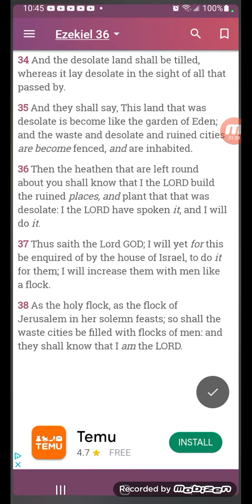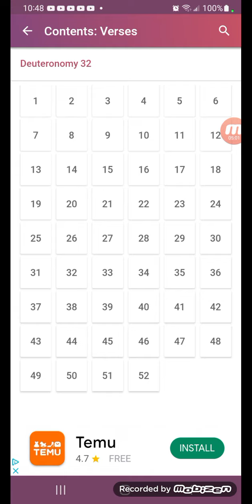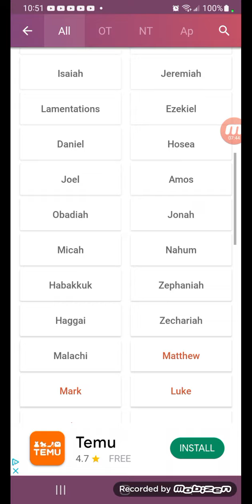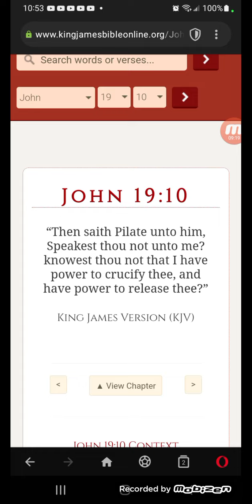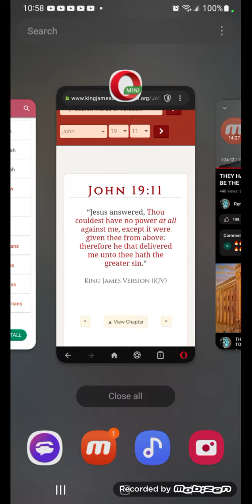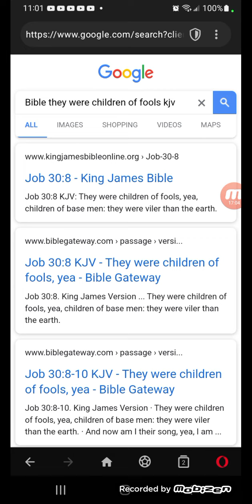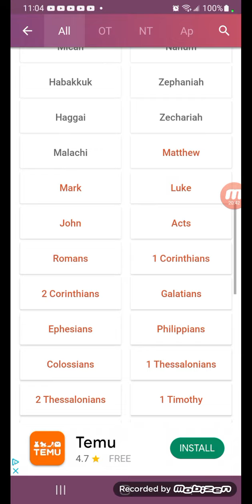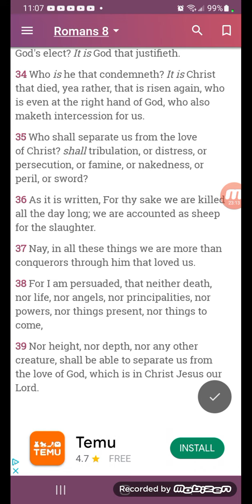The nerve of these damn Edomites and their pride!!